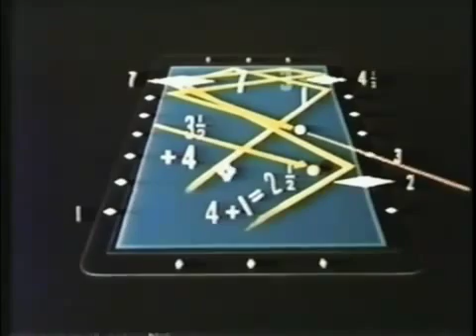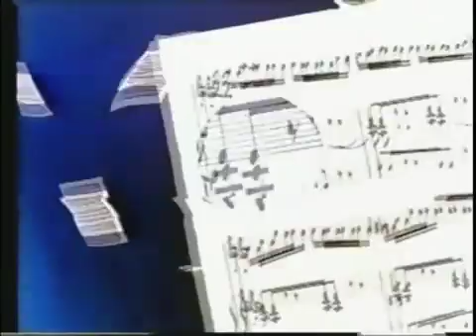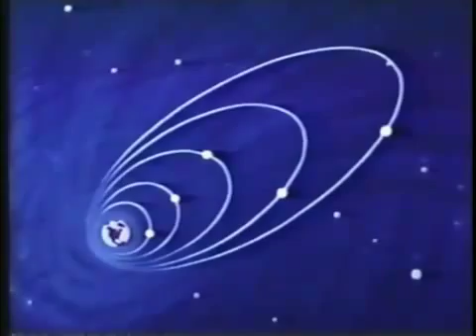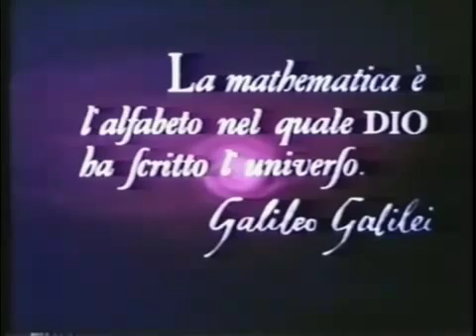Donald in Mathmagic Land - Greek Subs (Μέρος 2 από 2)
Στο τύπο της Χρυσής Τομής (μαθηματικός νόμος της ομορφιάς)  που συναντάμε στη φύση, την τέχνη και τα παιχνίδια, με τον δικό του γλαφυρότατο τρόπο μας ξεναγεί ο Donald!